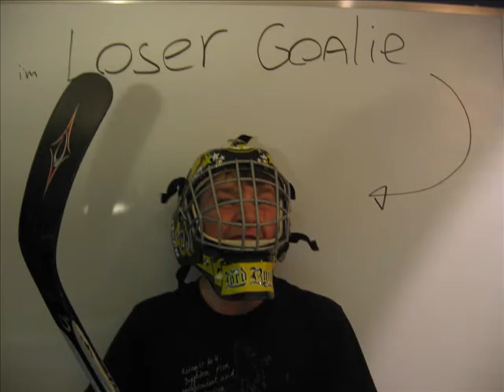Da Loser Goalie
GOALIE GETTING POWNED !